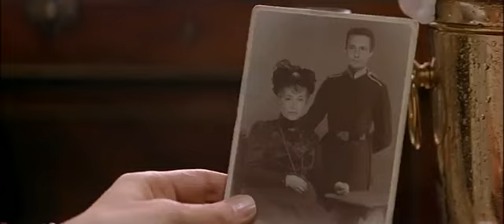The Barber of Siberia 1999 Rus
The Barber of Siberia 1999 Rus Russian and English subtitles